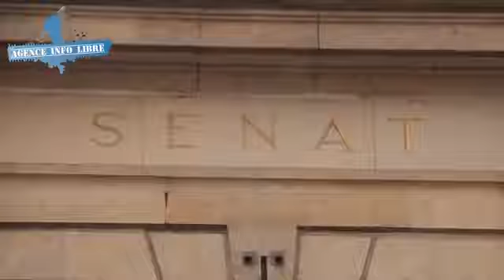L'implication du Sénat dans les négociations du traité transatlantique